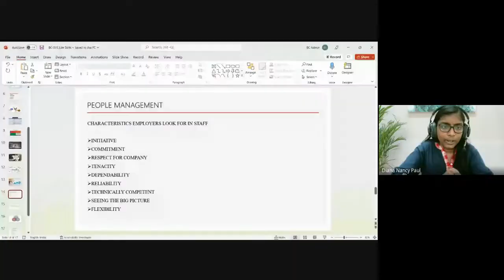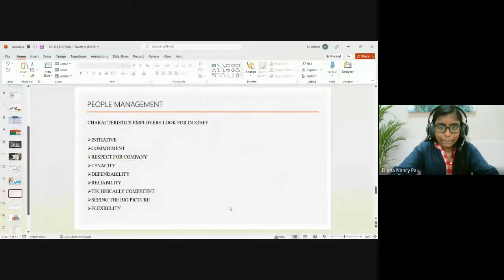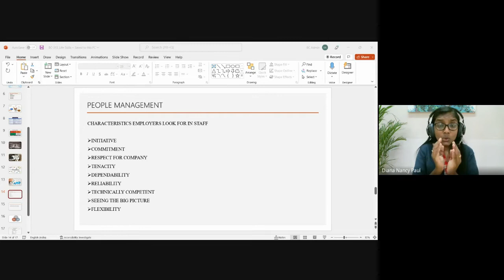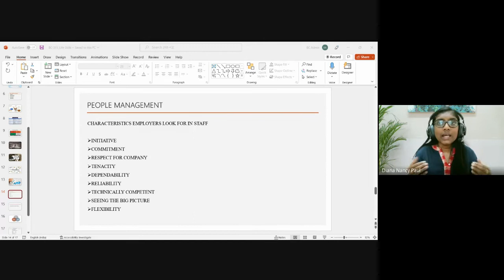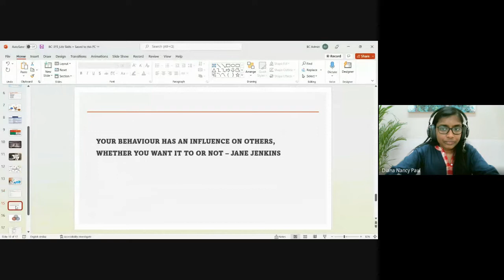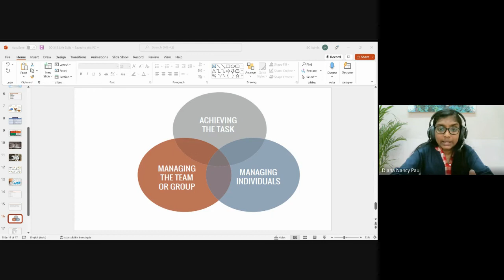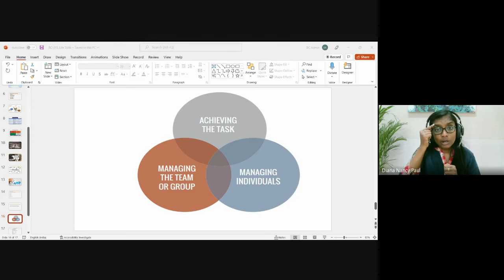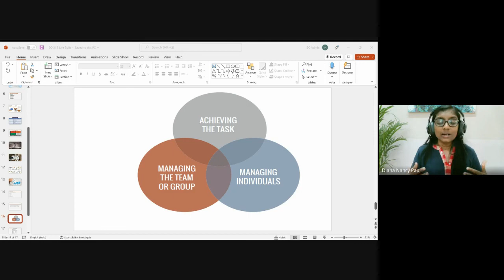Life Skills | Lecture 8 : BC315-LS-20221006